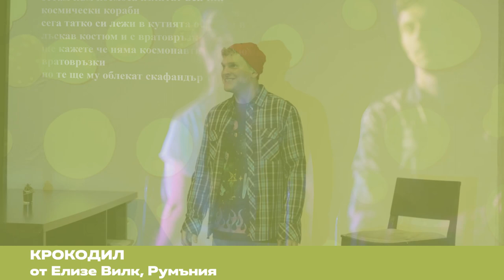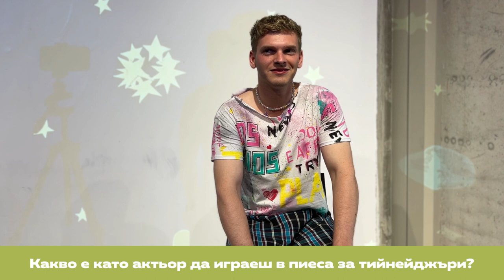interview CROCODILE / ProText 12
Interview with Denislav Yanev, Nikolay Markov about the play CROCODILE by Elise Wilk - part of ProText 12 and EURODRAM selection 23

CROCODILE was presented as a show on 15th June 2022 in Toplocentrala in the frame of New Stages Southeast Festival for new drama, organized by Goethe-Institut Bulgaria and the platfom for contemporary drama ProText 12, produced by 36 Monkeys -  Organization for Contemporary Alternative Art and Culture.
The play is part of the selection of the Bulgarian committee of the international network for contemporary drama and translation EURODRAM 2023.

Author: Elise Wilk, Romania
Translation: Laura Nenkovska
Directed by Denislav Yanev
Starring: Nikolay Markov and Nadia Keranova
Space, costumes and video - Maria Koleva
Live Music: Cello Petrovich
cut by Vladimir Angelove

More about the play and the playwrights:

David is 11 years old and has a lot of questions. Why can't it be a girl like Simo, his best friend? On top of what he feels for Felix, his classmate. Whenever Felix is around, David feels a strange knot in his stomach. Inside David lives a little crocodile that takes a bite out of his heart every time he's sad.

Elise Wilk (1981) is a Romanian playwright. She has won numerous awards, including the Aurora Prize for Eastern European Playwriting in Poland and the Contemporary Playwriting Award from the Playwrights' Theatre of Romania. Her texts are staged in theatres in Romania and abroad, and have been translated into twelve languages so far.

Laura Nenkovska was born in 1979 in Pazardzhik, Bulgaria. She is a great lover of Romanian language, literature and culture and loves to share her beautiful discoveries with the Bulgarian audience. She teaches Romanian language, medieval and modern Romanian literature at the University of St. Petersburg. He teaches Romanian literature at the University of St. Kliment Ohridski. He has translated over 25 books of fiction.

ProText 12 is a production of 36 Monkeys.

Selection `23 for translated plays by the Bulgarian Committee of Eurodram

»»» Official partners and hosts of ProText 12 are: Eurodram, New Stages Southeast, Goethe-Institut, Ivan Vazov National Theatre, RCCI "Topocentrala".

The work of 36 Monkeys in 2023 is supported by the National Culture Fund, the One Year Grant Programme and the Private Cultural Organisations Recovery and Development Programme.